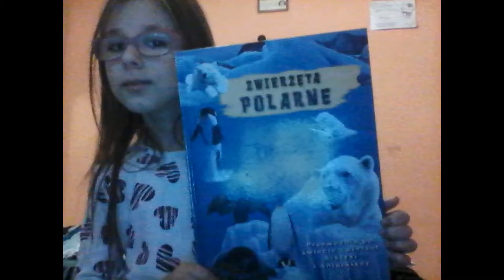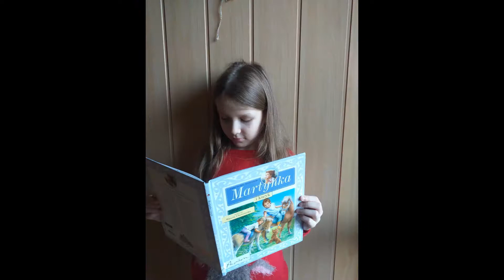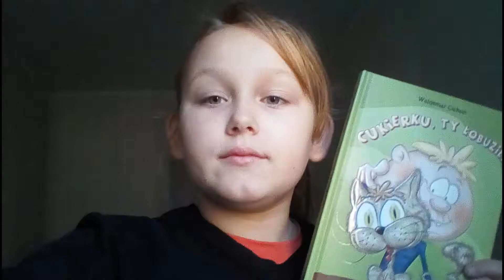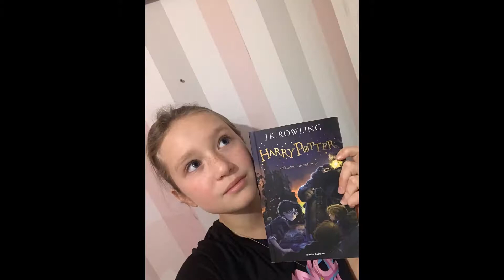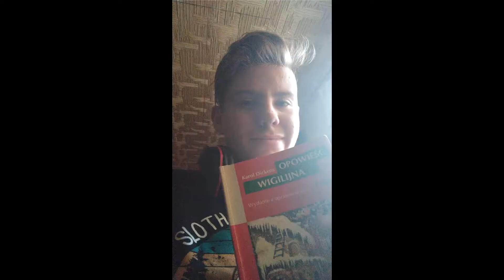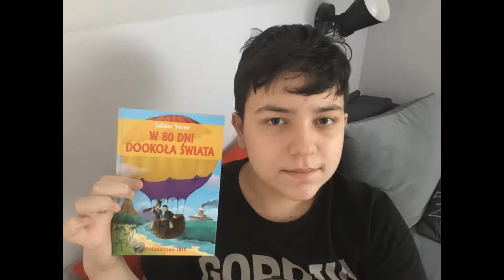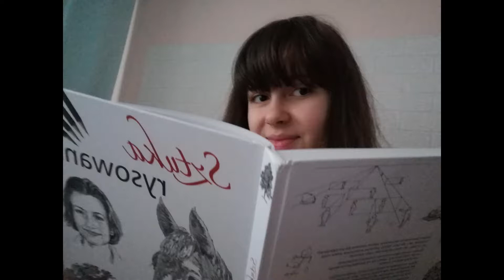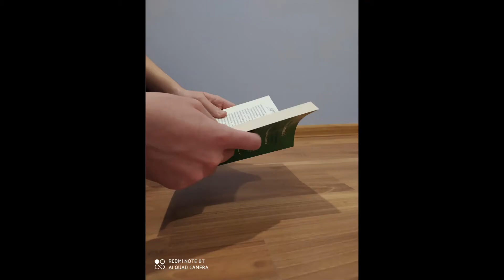Selfie z książką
Każdy lubi selfie, dlatego w ramach działań związanych z Narodowym Programem Rozwoju Czytelnictwa zachęcaliśmy Was, byście tym razem zrobili sobie selfie z książką. Pomysł okazał się strzałem w dziesiątkę - to właśnie ta akcja spodobała Wam się najbardziej, a my zostaliśmy zasypani Waszymi zdjęciami. Bardzo dziękujemy Wszystkim za zaangażowanie i udział oraz zachęcamy do zerknięcia na filmik.